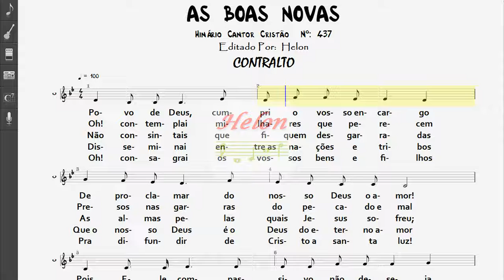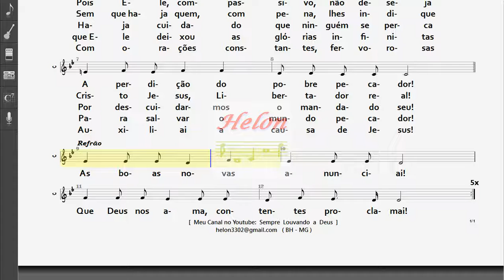437- AS BOAS NOVAS - CONTRALTO